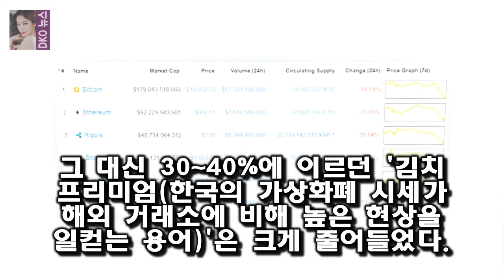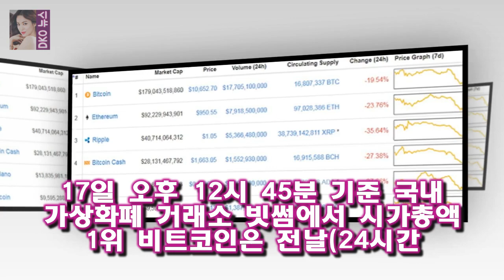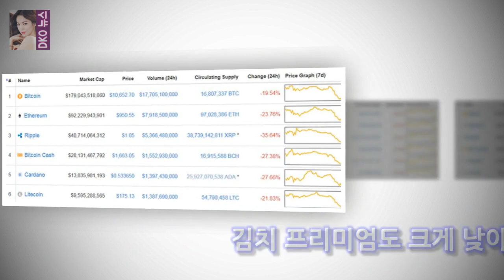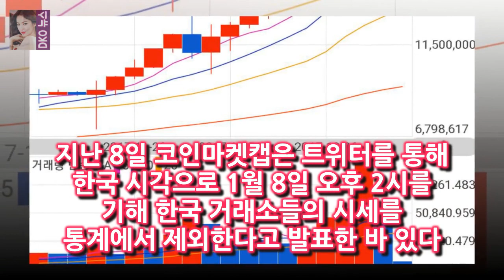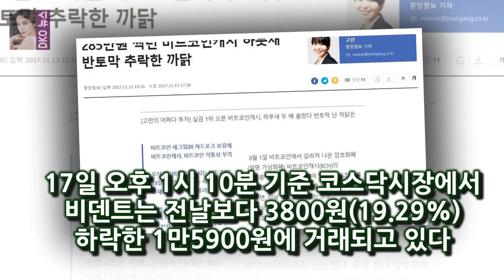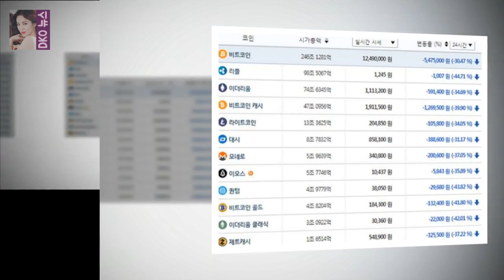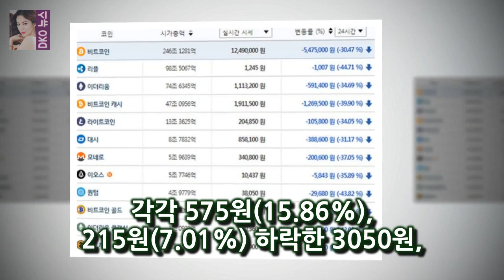비트코인 반토막에 사라진 김프...관련 주식도 줄줄이 약세 4000원을 웃돌던 리플 시세는 4분의 1 수준으로 쪼그라들었다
마켓 시장동향 전준범 기자 한때 국내에서 2400만원에 거래되던 비트코인 가격이 반토막 났다
4000원을 웃돌던 리플 시세는 4분의 1 수준으로 쪼그라들었다
그 대신 30~40%에 이르던 김치 프리미엄(한국의 가상화폐 시세가 해외 거래소에 비해 높은 현상을 일컫는 용어)은 크게 줄어들었다
가상화폐 시세가 지지부진한 흐름을 지속하자 주식시장의 가상통화 관련주들도 일제히 약세를 보이고 있다

차인표 :  그 중에 출연료가 본인이 몇 번째인가요 ?  런닝맨 개리 하차하나? 아니면 하하의 실수인가? :
우결 밀당 고수 조정치와 정인의 너무나 쿨한 찌라시 해명  우리 결혼했어요 180 회를 통해서  정인이 해양학과 출신이었다는 사실을 처음 알았네요 :
소속사에 따르면 정용화는 지난해 1월 경희대학교 응용예술학과 대학원 박사과정 추가모집 전형에 응시해 합격했다 정용화 측 대학원 개별면접 정상적 절차인 줄..죄송- 스타뉴스 :
대학토론배틀 4 오상진이 후배들에게 말하는 자신의 생각  (이미디오가 지원이 안 될 경우에는 아래의 유투브를 클릭해 주세요.) :